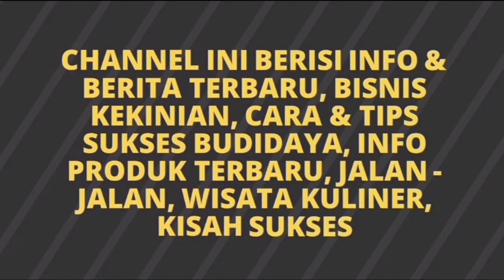Lagi Trending - Ternak Babi Cepat Panen - Makanan Babi Cepat Gemuk - Cara Mengatasi Babi Sakit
Sebagai seorang peternak babi , banyak sahabat peternak babi yang bertukar pikiran, diskusi dan ngbrol dengan Kami tentang Resep Pakan Buatan Kami Sendiri + Resep Jamu Herbal Buatan Kami + Paket Lengkap Vitamin Penggemuk Babi Yang Kami Pakai sendiri di peternakan Babi Kami. Tak jarang Ternak Babi Kami dapat harga jual bernilai lebih tinggi daripada ternak babi seumuran lainnya / berat yang sama, karena hasil ternak babi Kami terkenal lebih Berbobot, Sedikit Lemak, Daging Lebih Banyak & Padat, Daging yang segar. Babi umur 5 Bulan sudah sepertiu umur 1 Tahun.

1. Menggunakan Satu Paket Vitamin penggemuk babi yang Saya pakai adalah produksi perusahaan tempat saya bekerja yaitu Produk NASA. Produk Suplemen Vitamin Ternak NASA yang Saya pakai adalah : Viterna, Hormon , Probiotik
2. Anda Harus tentukan target kenaikan bobot babi yang Anda ingin capai dan kapan itu harus terwujud, kemudian tentukan Pakan, Jamu Herbal Penggemuk dan Vitamin Penggemuk dengan dosis dan waktu yang tepat. Beda jika Anda beternak pembibitan babi / ciptakan babi bakalan saja.
3. Pemberian Jamu Herbal dari bawang putih, air sirsak, .(*) juga harus diberikan pada jarak berapa hari sekali agar babi sehat dan semakin rakus makan. Dan dengan resep jamu ini sudah banyak babi sehat dan cepat gemuk. Tentu saja dengan dosis yang Tepat.
4. Probiotik tambahan dan kemasan juga harus diberikan di waktu yang tepat agar pencernaan babi sehat, tubuh babi sehat sehingga gizi dan protein / nutrisi pakan dan nutrisi vitamin dapat terserap sempurna oleh babi.
5. Pakan penggemukan babi. Anda bisa menambahkan pakan berlemak atau protein tinggi untuk percepat menggemukkan babi. Dan semua itu ada di Satu Paket Vitamin tadi, selain pakan protein tinggi yaitu terbuat dari tepung cacing, susu buatan sendiri, tepung (*) Penambah rasa mungkin bisa Anda campurkan ke pakan babi untuk membuatnya lebih enak. Jika babi menyukai makanannya, ia akan makan lebih banyak sehingga membuatnya lebih gemuk. Kalau saran saya, berikanlah pakan babi yang basah dan kalau bisa pakan babi buatan sendiri agar bisa memenuhi kebutuhan gizi & lemak untuk babi.
Lalu, seberapa pentingkah seekor babi di beri Paket Lengkap Vitamin Babi ?!
Sangat Penting Banget !
Justru SANGAT DISARANKAN Pemakaian Paket Lengkap Vitamin Pembesaran & Penggemukan Babi ini bagi ternak babi Anda yang ingin Sukses ternak babi. Alasannya adalah Khasiat, Manfaat, Fungsi, Harga dan Tujuan nya. Khasiat Paket Lengkap Vitamin Babi ini sudah tidak perlu di pertanyakan lagi, ternak babi kami sendiri buktinya, yaitu :
√ Babi lebih cepat besar
√ Pertumbuhan badan / tubuh babi sangat cepat
√ Babi sangat sehat dan kebal dengan semua jenis penyakit dan virus
√ Pertambahan bobot babi sangat terlihat per harinya
√ Nafsu makan babi sangat besar dan selalu rakus makan berapapun porsi yang di berikan
√ Kotoran babi tidak berbau
√ Sterilisasi pakan dan kandang babi
√ Bahan utama pembuatan pakan fermentasi terbaik untuk babi
√ Banyak banget manfaat lain untuk babi
(DOSIS / WAKTU PEMBERIAN / RITME PEMBERIAN Paket Lengkap Vitamin Babi Sangat Berpengaruh pada Kesuksesan Proses Pertumbuhan / Perkembangan / Penggemukan Babi)
Tujuan Pemberian Paket Lengkap Vitamin Babi adalah
√ Agar babi bertubuh padat berbobot
√ Kualitas Daging babi juga lebih bagus / padat
√ Percepatan waktu pemeliharaan agar langsung terjual mahal meski babi masih sngat muda tapi sudah sangat gemuk berbobot
Semoga Bermanfaat. ______________________________________________________________________________________________
PEMESANAN Produk Paket Lengkap Vitamin Babi / Info Ternak Babi Sukses, Silahkan Hubungi :
• Nama : AGUS SETIAWAN
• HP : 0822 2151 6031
• Halaman / Fan Page Facebook kami
(NB : DAPATKAN Buku Kunci Sukses Ternak Babi Lengkap A - Z setiap Pembelian Minimal 1 Paket Lengkap Vitamin Babi) ______________________________________________________________________________________________

ternak babi sesak nafas,penyakit pada babi dan pengobatannya,obat babi demam,vitamin nafsu makan untuk babi,cara beternak babi agar cepat besar dan gemuk,,vitamin babi cepat gemuk,vitamin penggemuk babi,ternak babi indukan,takaran pakan babi per ekor,pakan ternak babi, kandang babi,cara membuat pakan babi kering, ampas tahu untuk pakan babi,agar anak babi cepat besar,cara beternak babi biar cepat besar,vitamin babi biar cepat besar,